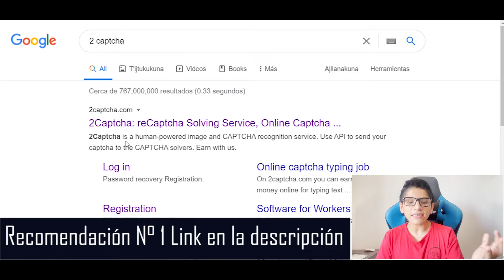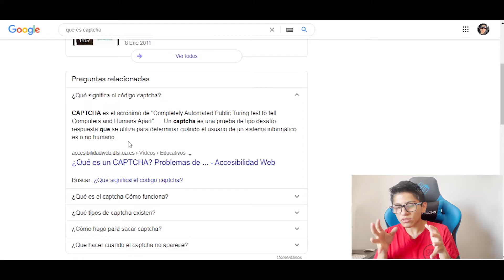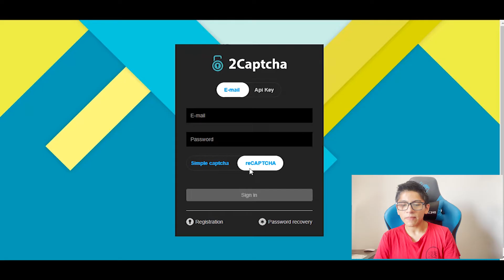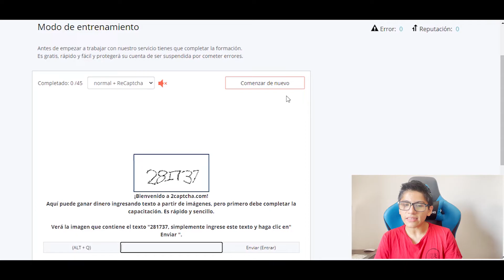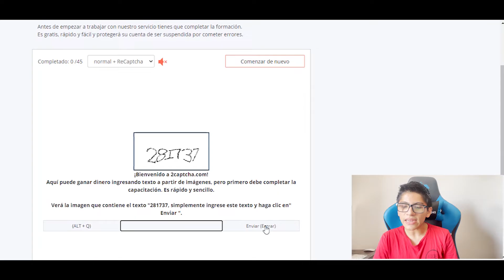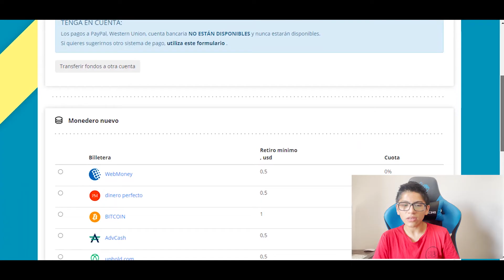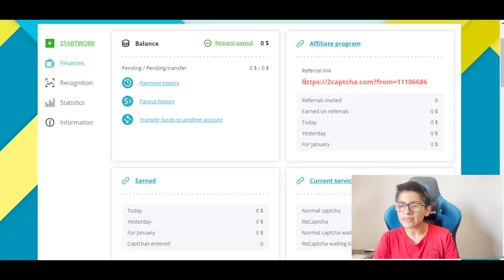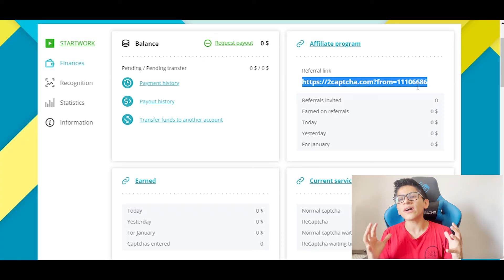💰 Como GANAR DINERO MUY FACIL Por Internet (Dinero En Casa Y Sin Invertir)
Video Anterior a este 👉 🔥 Como GANAR 300 DOLARES Extra Escribiendo Nombres En Internet (DINERO REAL GRATIS Por Internet)

TITULO DEL VIDEO: 💰 Como GANAR DINERO MUY FACIL Por Internet (Dinero En Casa Y Sin Invertir)

Si te gusta mi contenido y deseas invitarme una Cerveza también lo puedes hacer ahi:)